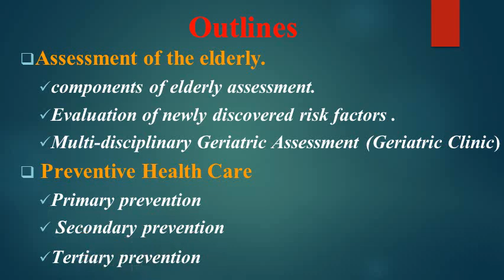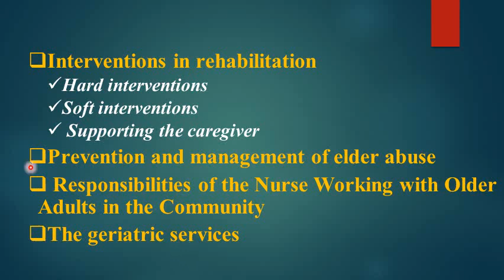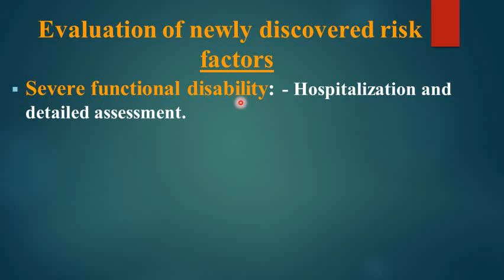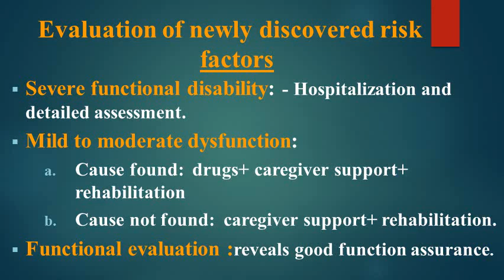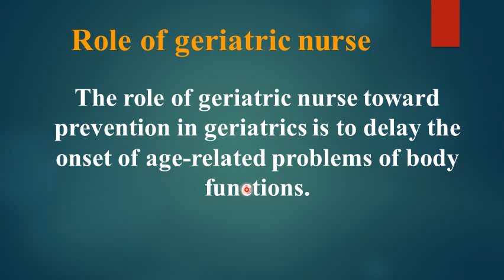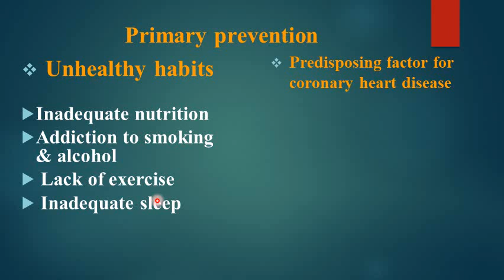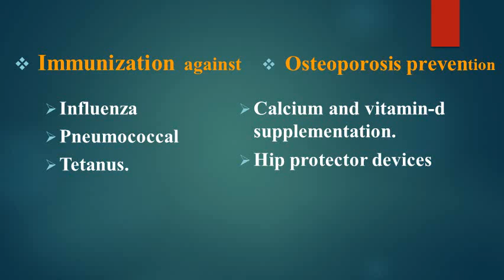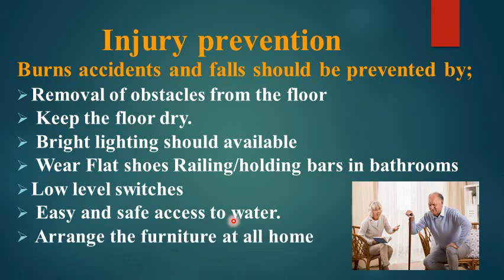Unit Five - Prevention and Management care - Gerontological Nursing تمريض المسنين الفصل الخامس ج1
شرح وترجمة مقرر تمريض المسنين
الفرقة الثانية قسم التمريض
الفصل الخامس من صفحة 57 وحتى صفحة 61